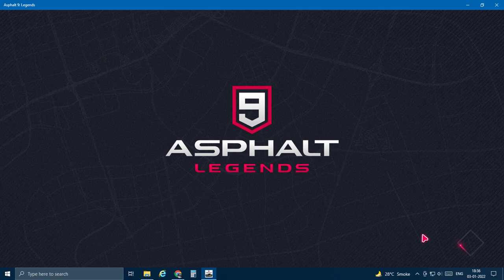Asphalt 9 Legends BUGATI CHIRON - SPECIAL EVENT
Trying to race casually. Enjoy the race in topmost graphics and in 60FPS quality